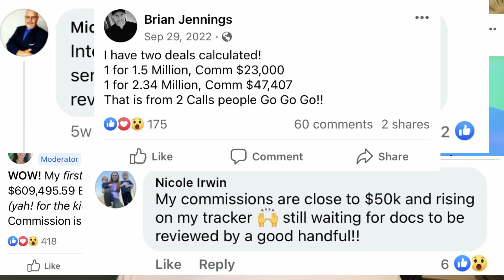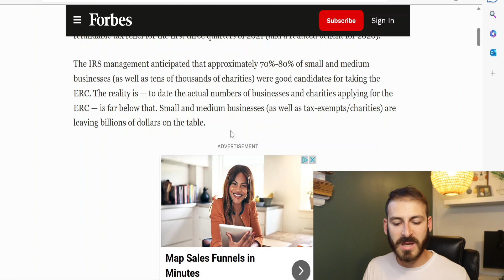The Online Side Hustle To Never Be Broke Again 2023 | ERC Affiliate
One of the best affiliate programs in existence right now is the ERC program. There is nothing better than making huge commissions by helping small businesses get the money they are entitled to! That is why it is so important to get in contact with as many businesses as possible that could be eligible for the ERC money.

We have created a database that will allow you to get millions of business leads with the click of a button. It is the most powerful ERC tool you can have.

Know someone who might be interested in the Database? Earn a commission by referring them! 👇

Check out the videos below.

The information contained in this video and any of Jordan Bochner's videos is not intended as, and shall not be understood or construed as, financial advice. I am not an attorney, accountant, or financial advisor, nor am I holding myself out to be, and the information contained in this video and on this YouTube Channel is not a substitute for financial advice from a professional who is aware of the facts and circumstances of your individual situation.
We have done our best to ensure that the information provided in this video and on Jordan Bochner's YouTube channel is accurate and provides valuable information. Regardless of anything to the contrary, nothing available on or through this Channel should be understood as a recommendation that you should not consult with a financial professional to address your particular information. We expressly recommend that you seek advice from a professional.